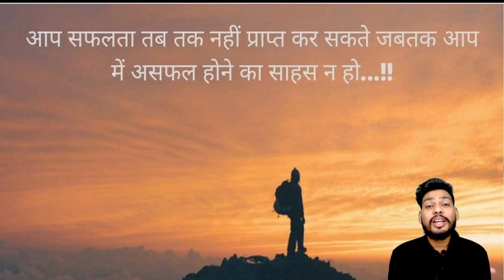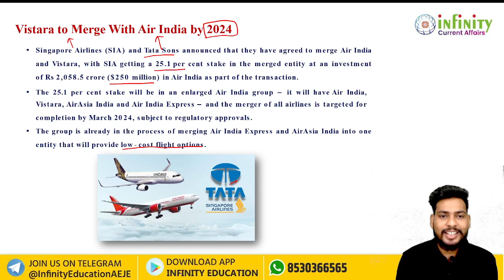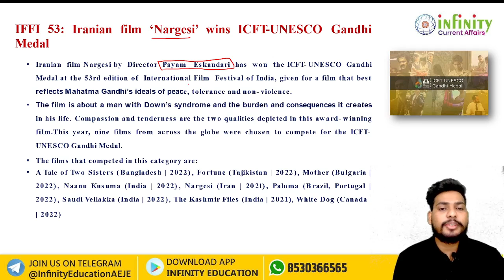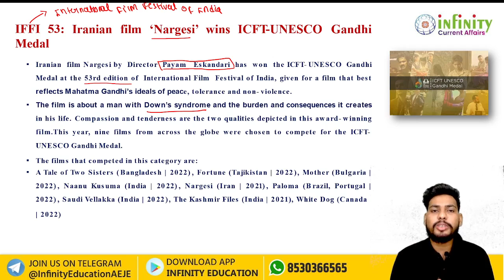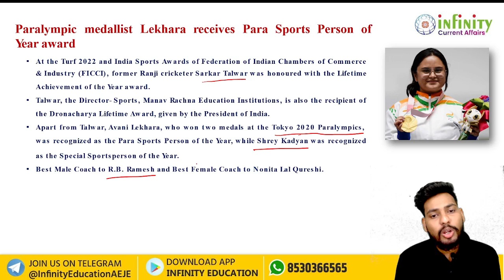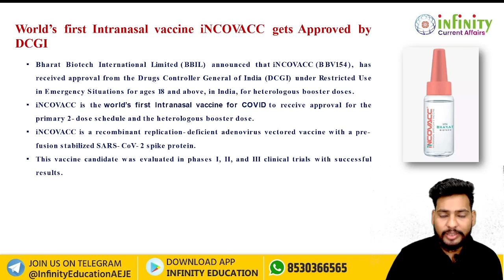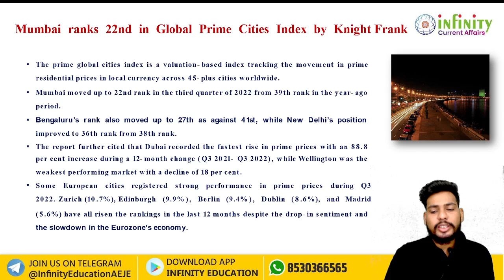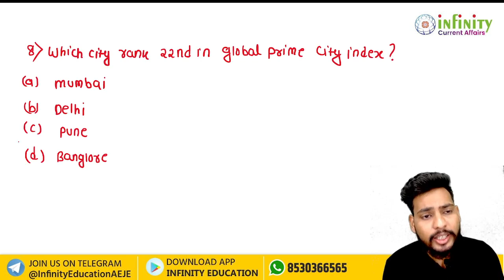current affairs today | current affairs 2022 | Infinity current affairs | current affairs 01 Dec 22